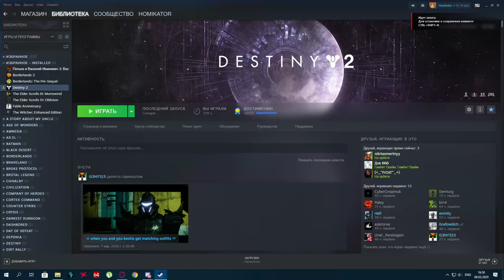Steam, кастомизация логотипа игры.